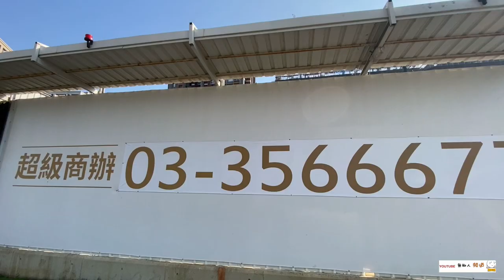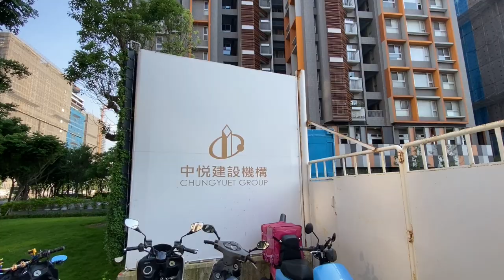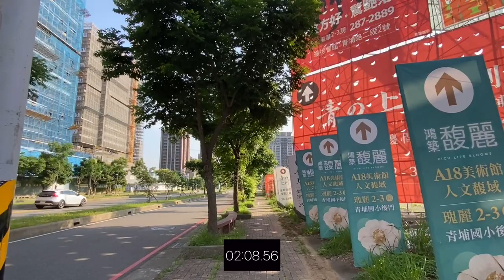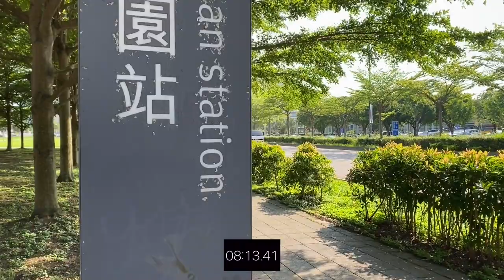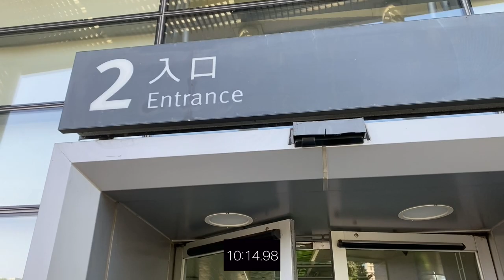森PLAZA 中悅森PLAZA 環境介紹及步行到桃園高鐵時間實測 桃園青埔 桃園高鐵 高鐵建設 高鐵A18站 蛋黃區 中悦建設 中悦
（2）Hiio

影片內容分享桃園高鐵站A18週邊建案 中悅森PLAZA
1.了解建案週邊環境及現況配套
2.步行至桃園高鐵站時間實測

1.以上測試均到高鐵入口門口處，未含買票及步行等待時間
2.以上測試未含建案等待電梯及步行至大門口時間
3.以上測試路線僅做參考
4.以上測試路況及紅綠燈均不可控會影響步行時間，請知悉
5.建議步行時間＋提前6～12分鐘

1.步行模特身高183CM
2.步行速度快
3.模特步行時間只能參考